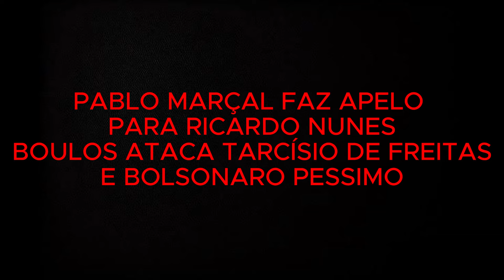PABLO MARÇAL FAZ APELO PARA RICARDO NUNES BOULOS ATACA TARCÍSIO DE FREITAS E BOLSONARO PÉSSIMO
NESTE VIDEO pablo marçal faz apelo para ricardo nunes boulos ataca tarcísio de freitas e bolsonaro péssimo

GOSTOU DO VIDEO? ELE TE MOTIVOU DE ALGUMA FORMA?